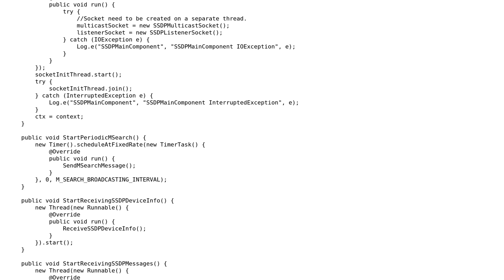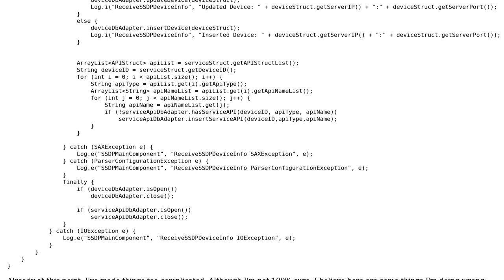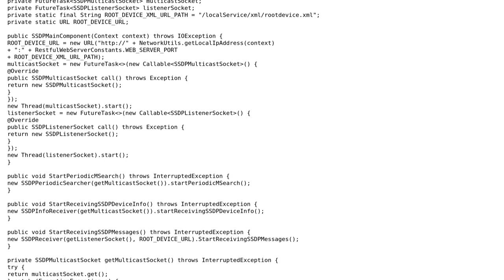Code Review: Using SSDP for automatic device discovery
With thanks & praise to God, and with thanks to the many people who have made this project possible! | Content (except music & images) licensed under CC BY-SA | Music | Images & others | With thanks to user l46kok user bowmore user 200_success and the Stack Exchange Network Trademarks are property of their respective owners. You are responsible for your own actions.